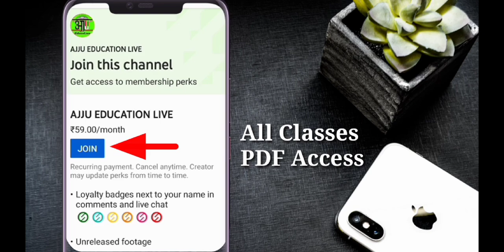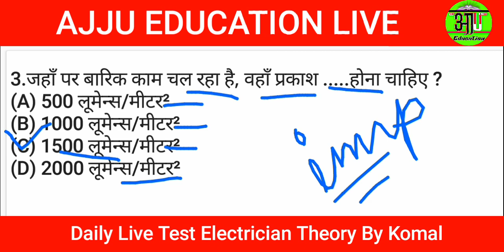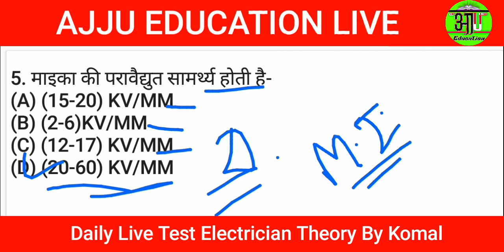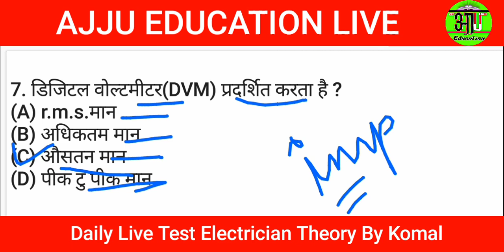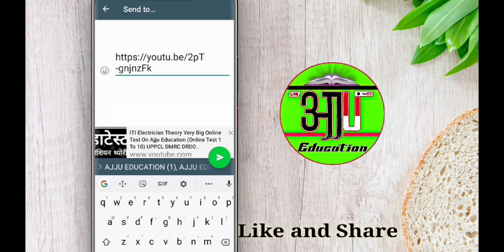ONLINE TEST NO.22 || ELECTRICIAN THEORY || ALL MOST IMPORTANT QUESTIONS || DMRC, DRD0 BY KOMAL DAYMA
{ABOUT THIS VIDEO} :- ONLINE TEST NO.22 || ELECTRICIAN THEORY || ALL MOST IMPORTANT QUESTIONS || DMRC, UPPCL, DRDO, TECHNICAL HELPER BY KOMAL DAYMA

5 AM = DAILY CURRENT AFFAIRS

8 PM = GENERAL SCIENCE

6 PM = HARIYANA GK & RAJASTHAN GK

8 AM = ELECTRICIAN THEORY TEST BY AJJU

9 PM = ELECTRICIAN THEORY TEST BY KOMAL DAYMA

ONLY JOINING MEMBERS

JOIN UNACADEMY CLASSES

DMRC, LMRC, NMRC, JMRC KMRC, BMRCL, CMRC, UPPCL TG2, BSPHCL, MPPGCL, TECHNICAL HELPER, LINEMAN, ISRO, RRB JE, DRDO, POWER GRID, BHEL, PSPCL, HSC AND OTHER ITI ELECTRICIAN JOB'S.

ITI ELECTRICIAN THEORY MOST IMPORTANT QUESTIONS AND SOLVED PAPERS TECHNICAL EXAM

TOPIC IN THIS